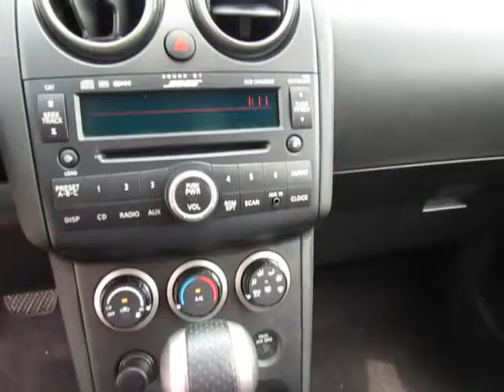2009 Nissan Rogue - Sport Utility San Antonio TX 45340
2009 Nissan Rogue  - Stock#: 45340